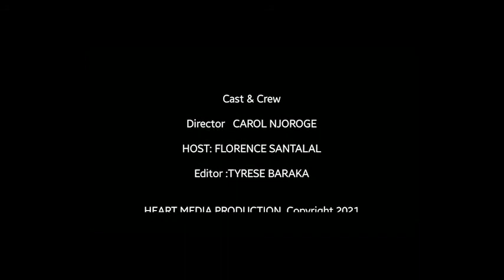Sauti ya Watoto Show - episode 1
JOIN the real talk and adress issues affecting teens and youth .

cc HEART MEDIA TV 2021 production
DIRECTED BY CAROL NJOROGE
EDITED BY TROY TALENTRIX
CONTENT CREATED BY Heart media Tv company